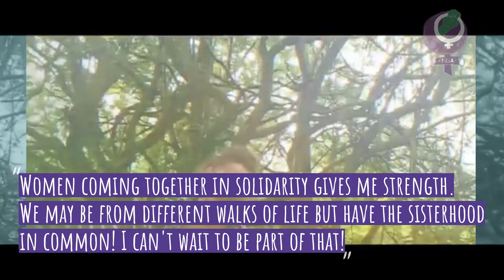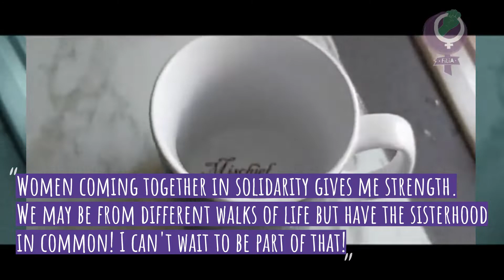FiLiA2022 Session Announcement: Nehanda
Award-winning singer, Nehanda's career wasignited in 2019when she appeared on the all-female posse cut, the switch up "Unthinkable".

"it's clear we are only beginning to see what Nehandra has in store"

Nehanda will be performing a new song, for the first time, written just for FiLiA!